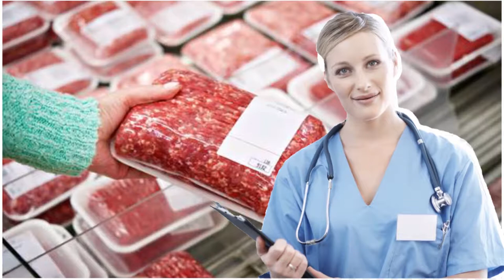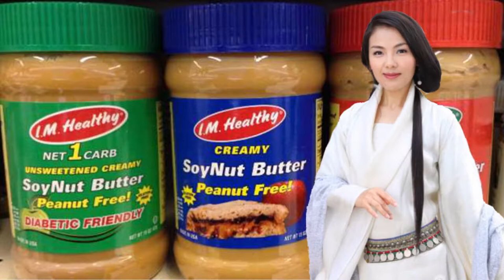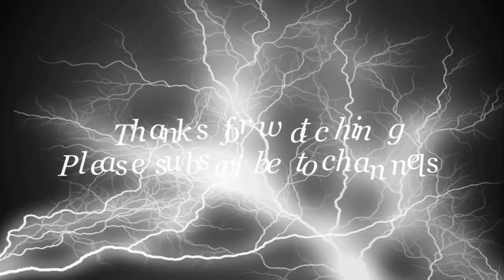Who to weight loss! 35 of the Biggest Food Recalls in U S History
Food recalls have become very common. So far in 2019, almost every other day a new item is listed on the U.S. Food and Drug Administration’s recalls, market withdrawals, and safety alerts page.

24/7 Tempo identified 35 of the worst recalls of all time by reviewing the events that caused the most deaths, hospitalizations, and cases of illness.

Food items made with chicken, beef, and deli ham can be contaminated with different strains of salmonella and listeria, and they have sickened hundreds of people across the country. Millions of pounds of meat have been recalled. Meat can become contaminated by small amounts of intestinal contents during slaughter.

In all of these cases, consumers were advised to throw out produce, meat, or sweetstuff containers manufactured by different companies due to contamination, presence of dangerous bacteria, or incorrect information on the ingredient labels. Some food and drinks on this list are also on the list of the 42 most outrageous product claims of all time.